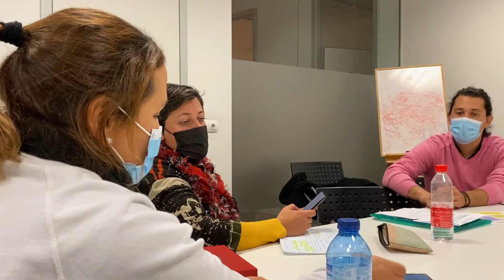3a Edición - Preselección - Incubadora CON VALORES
📣 15 profesionales CON VALORES han preseleccionado a los 50 emprendedorxs a los que convocaremos a un evento online este jueves 1️⃣8️⃣ de febrero.

👉🏻 Del evento y dinámicas de grupo que haremos, saldrán lxs seleccionadxs a entrar el 1️⃣ de marzo en la 3a edición de la Incubadora CON VALORES. Objetivo: crear medios de vida 💪🏻😊.

Ya lo tenemos ahí!!!🚀🚀